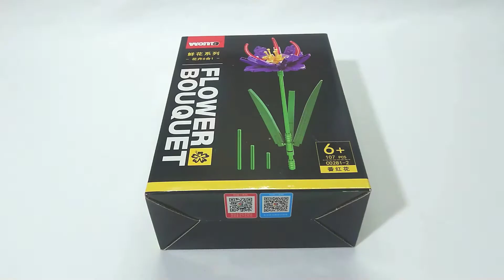Botanical Garden 100/7. Woma C0281-2 Saffron time lapse. Vườn bách thảo tt Lego. Hoa nghệ tây.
Nghệ tây (Saffron) [Crocus sativus]
Thuộc họ Diên vĩ [Iridaceae]